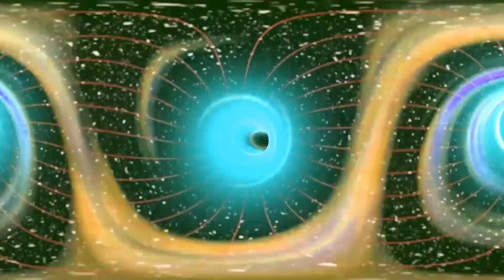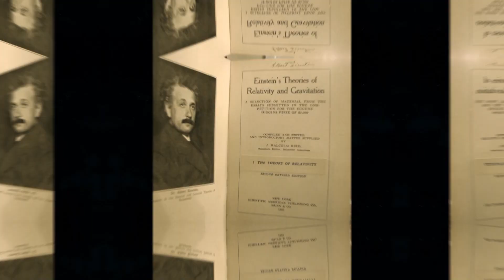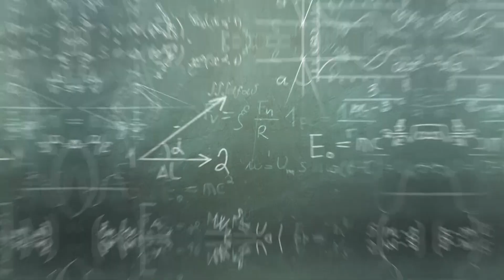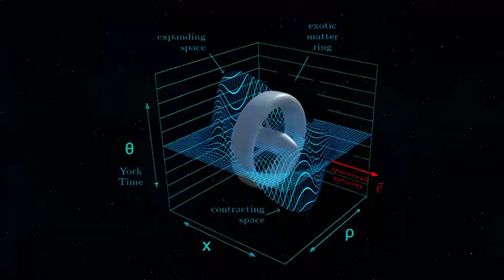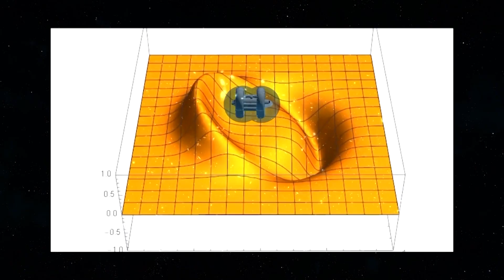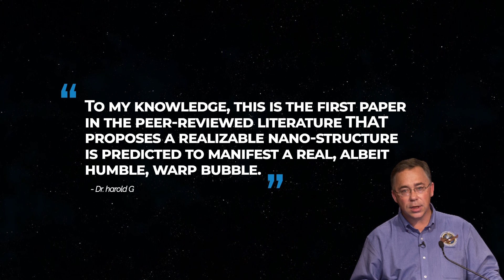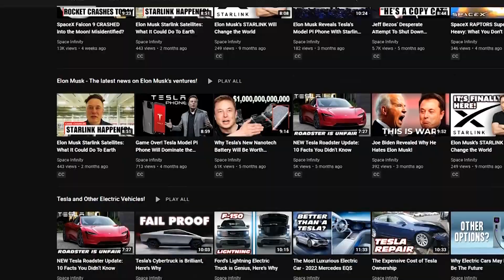What Does The Warp Bubble Discovery Mean For Space Travel?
The warp bubble discovery provides the first fundamentals for the hyper-fast warp drive that we’ve only known in science fiction books and space flicks.
In a 1994 paper by Miguel Alcubierre, theories were laid out within the framework of general relativity and without the introduction of wormholes. It showed how it is possible to modify a spacetime in a way that allows a spaceship to travel at infinite speeds. By creating a warp bubble where space compressed in front of the ship is rarified behind it, warp travel would be possible. But it would require negative mass/energy. Then, by a purely local expansion of spacetime behind the spaceship and an opposite contraction in front of it, motion faster than the speed of light as seen by observers outside the disturbed region is possible. This time and space distortion could create the same effect of a wormhole as exotic matter generates the distortion or the warp bubble.